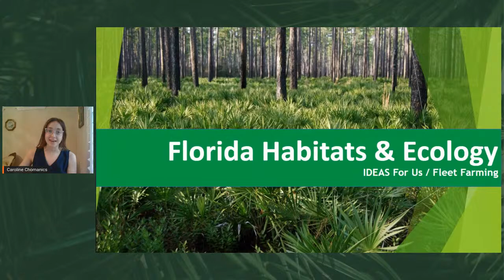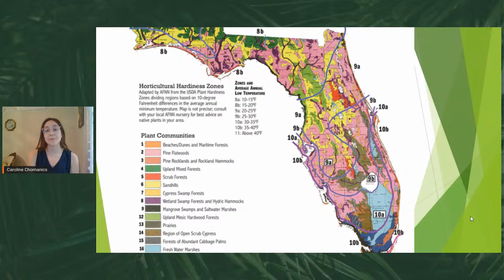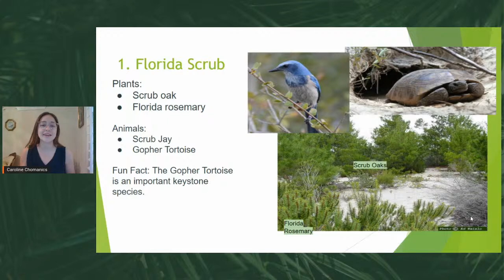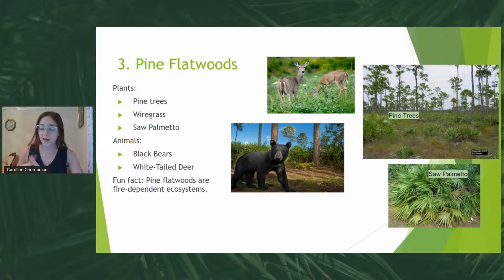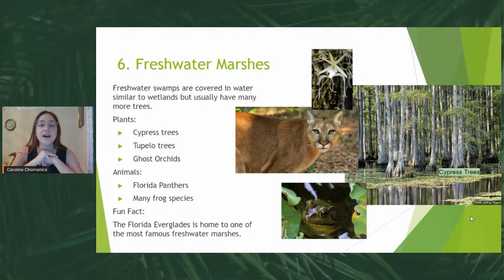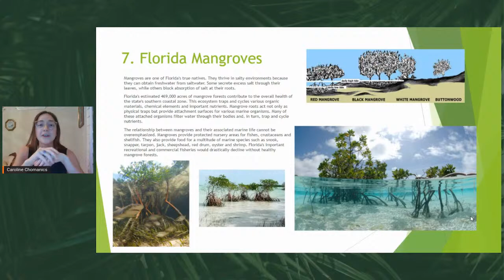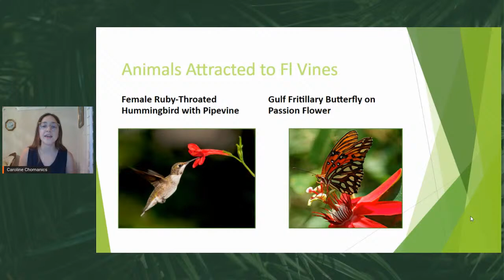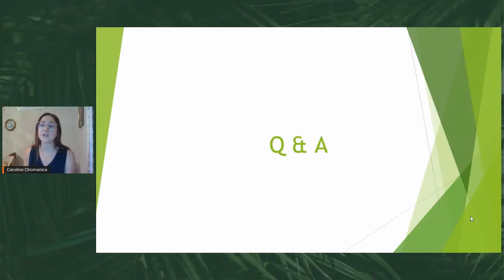Virtual Event: Florida Habitats and Ecology with Orlando Fleet Farming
Caroline Chomanics of Fleet Farming educates on the basics of 5 Florida habitats including the flora and fauna that call these ecosystems home, as well as a conversation on native landscaping.